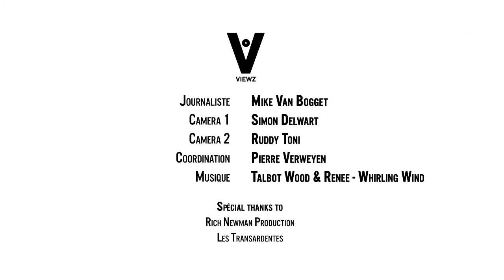Amelie Lens - Interview - at Les Transardentes [TechnoMusic]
TechnoMusic Premiere Amelie Lens , Interview.